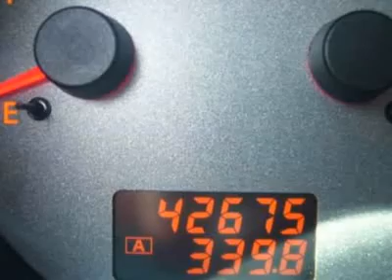2006 Nissan Maxima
2006 Nissan Maxima  - $17987

Russ Darrow KIA Mitsubishi Waukesha
2141 East Moreland Blvd